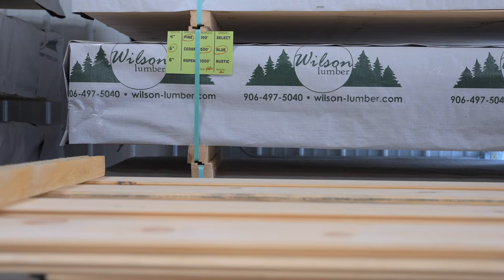Wilson Enterprises Industrial Sawmilling Customer Spotlight | Wood-Mizer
Located in the beautiful Upper Peninsula of Michigan, family-owned and operated Wilson Enterprises has provided high-quality evergreen and wood products for home décor, construction, and craft projects since 1985. Recently, the company invested in a Wood-Mizer WB2000 industrial sawmilling system to process logs to finished products all in-house while offering their wood products in close to 5,000 retail stores throughout the United States.